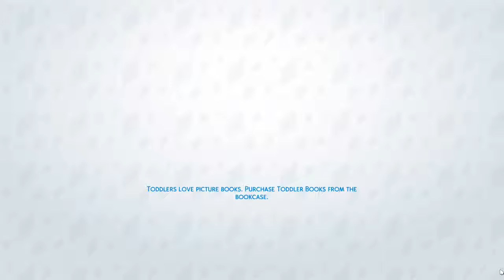Not So Berry pt 10 || The Sims 4